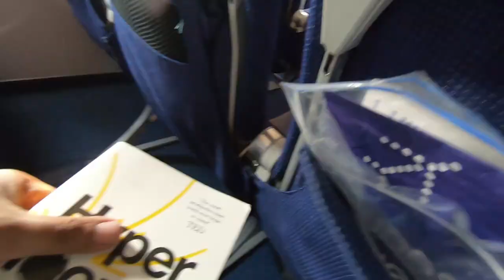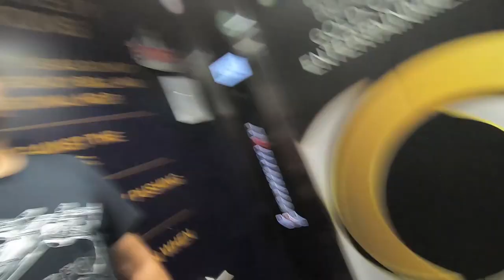Met college friends after a long time like this !? | Hyderabad meetup | Week 69 PhD 🇳🇱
VLOG 207 or WEEK 69 of my PhD starting from week 1 in the beginning of my 2nd year in Netherlands. In this video I show you my meeting with my college friends after a long time in Hyderabad, India. After my 1st visit to Hyderabad in the last vlog, I visited Hyderabad again to meet my friends! We traveled around, had lot of fun, watched movies, danced and remembered lot of our previous college day stories!  In the end of the video I also show a short glimpse of the Hyderabad meetup which will be covered in details later. I also show my trip from Raipur to Hyderabad and back to Raipur and Bhilai from Hyderabad.